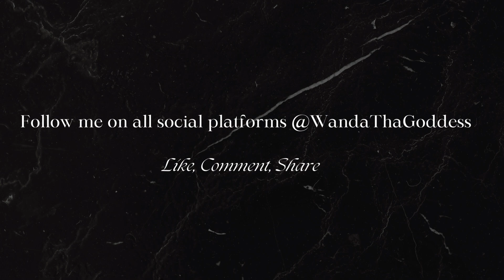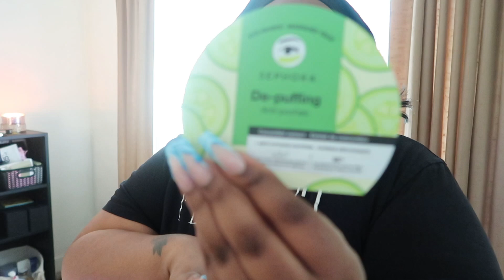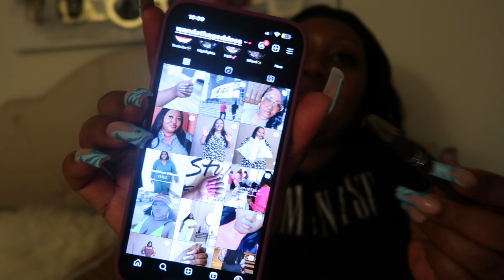RESET VLOG | CLEAN WITH ME | GETTING OUT OF MY LAZY GIRL ERA | & MORE | WandaThaGoddess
Stalk me..

We on the road to 1ksubscribers !!!